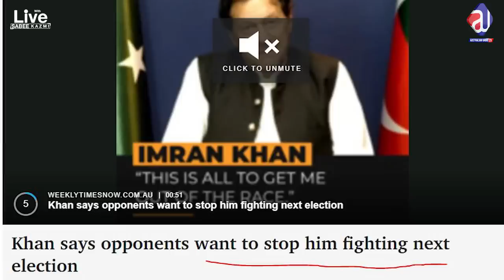It's Big: Imran Khan Got New Offer Surrender Court Martial? Overseas Khadija Shah and Maryam Nawaz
About Me
As-salamu alaykum, My name is Sabee Kazmi.
About the video:
-Imran Khan meeting and new offer
-Hamid Mir, Shahid Masood claims
-Elections and PTI
-Crush or Dismantling PTI
-Quetta Speech of COAS
-Imran Khan in JIT
-Imran Riaz in Afghanistan
-How Sami Ibrahim Returns
- Khadija Shah relation with Maryam Nawaz
-Court Martial and Army Act
-PTI women jail